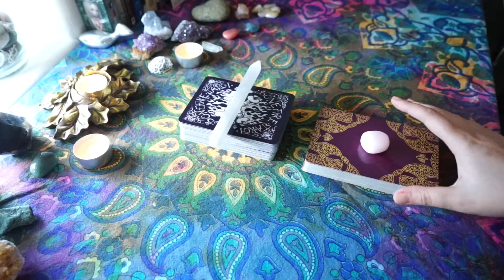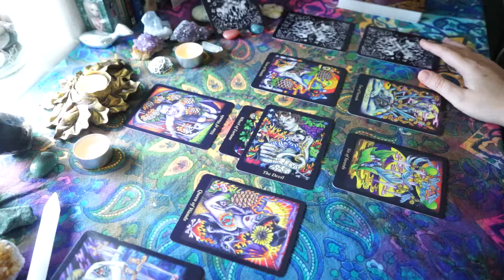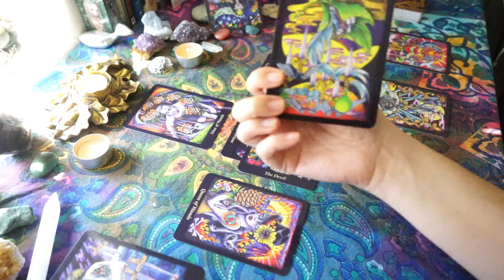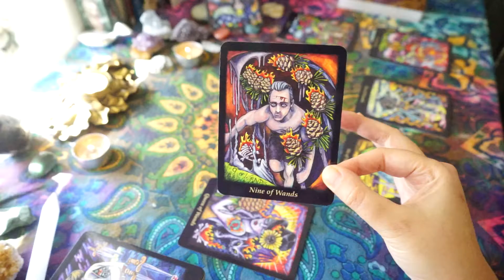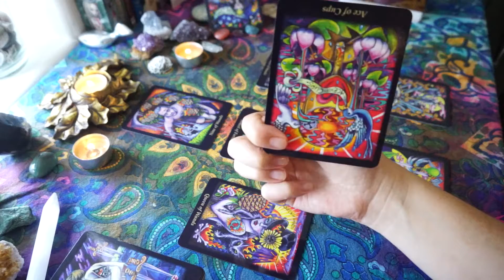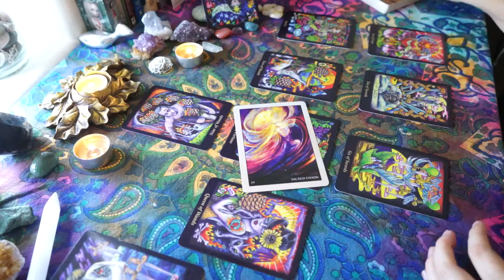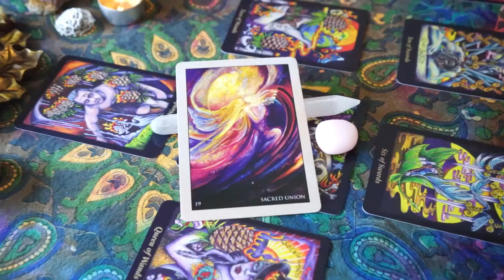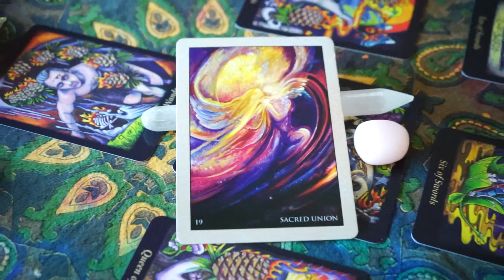August LOVE Forecast • Virgo – MEANT-TO-BE KIND OF LOVE